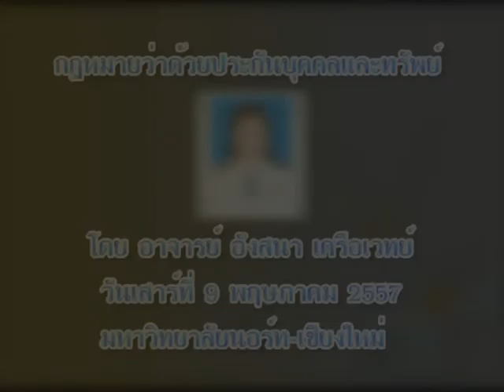กฎหมายว่าด้วยประกันบุคคลและทรัพย์ North-Chiang Mai วันที่ 9 พฤษภาคม 2557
มหาวิทยาลัยนอร์ท-เชียงใหม่ (North-Chiang Mai University)
ที่ตั้ง 169 หมู่ 3 ตำบลหนองแก๋ว อำเภอหางดง จังหวัดเชียงใหม่ 50230